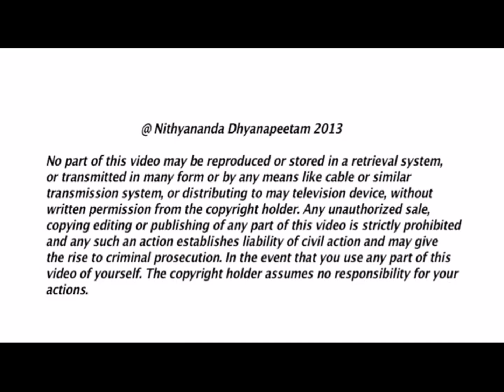当你为他人负责时，你才会为自己负责，他人也开始为你负责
聖帕冉玛希我含三级课程Maha Paramashivoham
尼希亚南达·帕冉玛希瓦上师亲授

PSM3课程将让您体验和显化Paramashiva的状态、空间、力量和存在！

PSM3课程是一项为期 21 天的沈浸式觉醒项目，旨在教您显化内在鲜活意识的科学。这项科学开始于发现你内在的Paramashiva，然后通过展现Paramashiva的力量来确立这个真实身份。

💥💥💥上师简介💥💥💥

帕冉玛希我含3级课程 第2期报名表

微信：14595087（Ma Kailasa）
Line :  kailasa_taiwan